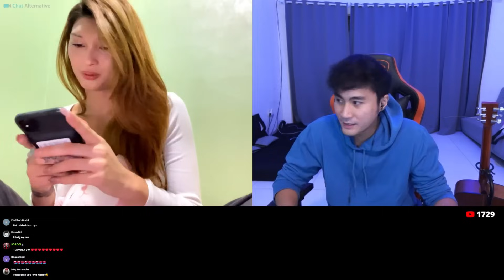ARI AGASSI DIBIKIN MERIANG SAMA MODEL SEKSI FILIPINA INI